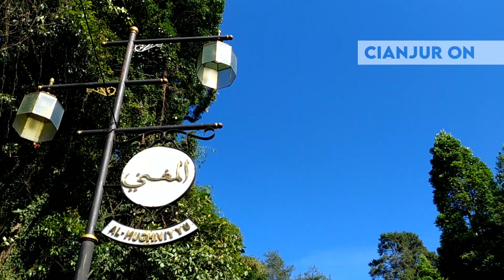Wisata Puncak Cianjur Bogor Diserbu Warga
Wisata Puncak Cianjur Bogor Diserbu Warga . Kondisi belum sepenuhnya normal dan  menuju kebiasaan baru  tapi banyak warga yang ber wisata Puncak Cianjur Bogor .  Ternyata selain mengisi kebosanan setelah sekian bulan berada di rumah ternyata ada spot baru untuk foto foto.

Tempat Wisata Puncak Cianjur Bogor Diserbu Warga , mungkin karena beberapa bulan lalu mereka berada di rumah sehingga merasa bosan .  Meski bukan hari libur tapi warga yang datang ke kawasan puncak cianjur bogor tetap banyak . Wisata puncak bogor kebun teh .